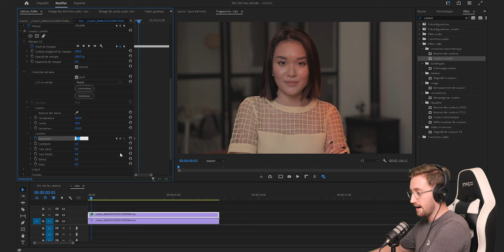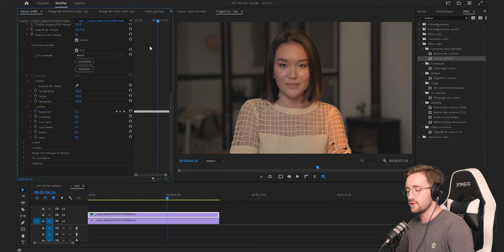CETTE TECHNIQUE PEUT SAUVER VOTRE VIDÉO | Tuto Premiere Pro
Vous n'avez pas pu tourner un plan et vous n'avez pas de compétence 3D ? Pas de panique, cette vidéo peut vous aider !

Passer par ces liens soutien la chaîne ! ❤️

Vidéo 🎥
- Panasonic Lumix GH4
- Panasonic Lumix 25mm F1.7

- Rode Podmic
- Rode Videomic Pro
- Micro canon Rode NTG5
- Enregistreur Zoom H5
- Rode Wireless Go
- Micro cravate Rode Lavalier Go

Autre 🔧
- Trépied Manfrotto
- Carte mémoire SanDisk Extreme Pro 128GB
- Batterie Grip GH4

▶️ Musique utilisée :
- Noodle Paradise | Simon Jomphe Lepine

Apprenez, utilisez et progressez dans vos montages !